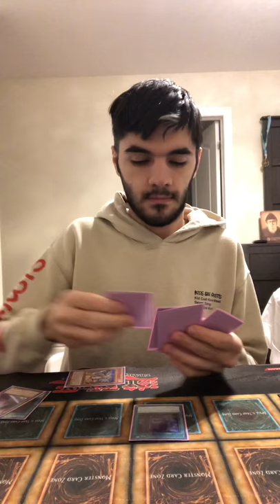The most powerful Yugioh combo of all time!